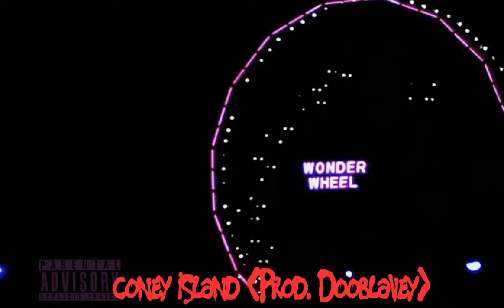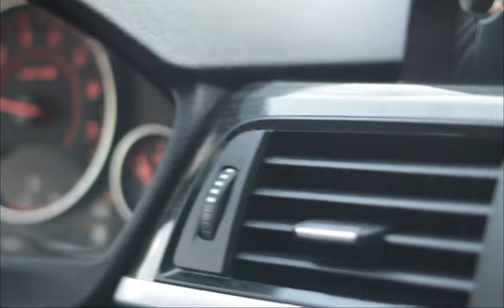Dooblavey x Coney Island | Official Music Video